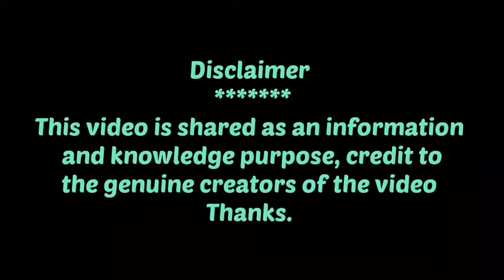Islamic drink nabeez ke fayede